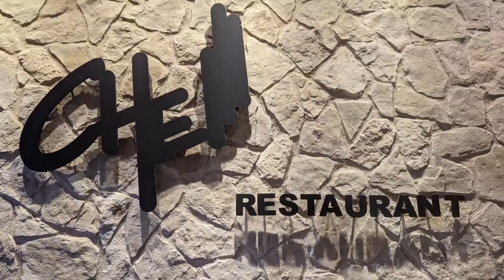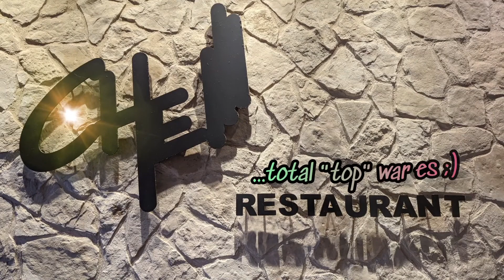Che Restaurant Zenia Boulevard Spain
top, absolut top und natürlich "bestes" Fleisch ;)